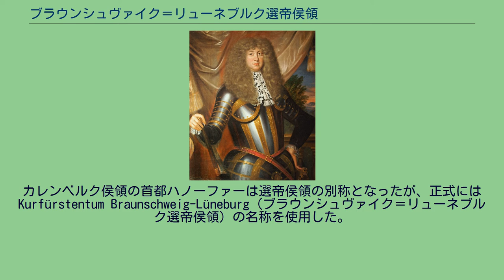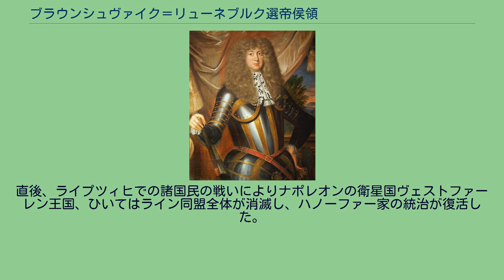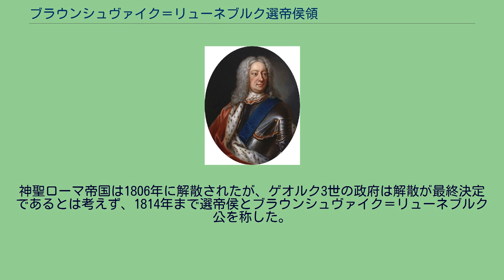ブラウンシュヴァイク＝リューネブルク選帝侯領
ブラウンシュヴァイク＝リューネブルク
ブラウンシュヴァイク＝リューネブルク選帝侯領（ブラウンシュヴァイク＝リューネブルクせんていこうりょう、ドイツ語: Kurfürstentum Braunschweig-Lüneburg）、またはハノーファー選帝侯領（ハノーファーせんていこうりょう、ドイツ語: Kurfürstentum HannoverまたはKurhannover）は、神聖ローマ帝国の9番目の選帝侯が領する領邦である。
1692年にブラウンシュヴァイク=カレンベルク侯領を母体として成立し、1708年に帝国議会によって正式に承認された 選帝侯家はヴェルフ家の後裔のブラウンシュヴァイク＝リューネブルク家の一支流であるハノーファー家である。
ブラウンシュヴァイク＝リューネブルク公領は相続によって分割と集合をくりかえしていた。
カレンベルク侯は相続によってヴォルフェンビュッテル侯領を除くブラウンシュヴァイク＝リューネブルク諸侯領を統合した。
後にカレンベルク侯家はグレートブリテン王位を相続し、それ以降ハノーファー家と呼ばれる。
なお、ヴォルフェンビュッテル侯領は1815年以降はブラウンシュヴァイク公国を称し、ドイツ革命まで存続した。
選帝侯が1714年にグレートブリテン王に即位したことにより、ハノーファー選帝侯領とイギリスは同君連合となった。
その結果、イギリスは望まなかったにもかかわらず、ドイツにおける領土と関わりを持つこととなった。
しかし、同君連合であるが、ハノーファーはイギリスから独立した政府を有していた。
1807年にはナポレオン・ボナパルトによって成立したヴェストファーレン王国に併合されたが、1814年にハノーファー王国として再び成立した。
1692年、神聖ローマ皇帝レオポルト1世は大同盟戦争の戦功により、ブラウンシュヴァイク＝リューネブルク家のカレンベルク侯エルンスト・アウグストを選帝侯の地位を与えた。
選帝侯の追加には反対もあり、選帝侯の地位が帝国議会によって正式に承認されるのはエルンスト・アウグスト死後の1708年だった。
カレンベルク侯領の首都ハノーファーは選帝侯領の別称となったが、正式にはKurfürstentum Braunschweig-Lüneburg（ブラウンシュヴァイク＝リューネブルク選帝侯領）の名称を使用した。
1720年時点のブラウンシュヴァイク＝リューネブルク公国（青）とブラウンシュヴァイク＝ヴォルフェンビュッテル侯領（緑）の地図。
選帝侯ゲオルク・ルートヴィヒはザクセン＝ラウエンブルクとブレーメン＝フェルデンを、ゲオルク・アウグストは1731年にラント・ハーデルン（エルベ川河口）を、ゲオルク3世は1803年にオスナブリュック司教領を獲得した。
選帝侯領は現北ドイツのニーダーザクセン州の大部分を占めていた。
1692年に選帝侯となった時点では、ブラウンシュヴァイク＝リューネブルク諸侯領のうちカレンベルク侯領をはじめゲッティンゲン侯領、グルベンハーゲン侯領を領土とした他、ディープホルツ伯領とホーヤ伯領も選帝侯領に含まれた。
1705年、伯父であり、舅でもあったリューネブルク公ゲオルク・ヴィルヘルムが死去したことにより、選帝侯ゲオルク・ルートヴィヒはリューネブルク侯領(ツェレ)とザクセン＝ラウエンブルク公国を相続した。
1715年にはデンマーク＝ノルウェー王フレデリク4世からブレーメン＝フェルデン公国を購入（1719年のストックホルム条約で確認される）、これにより内陸国であった選帝侯領が北海への出口を得た。
1700年、選帝侯領には（帝国直属のプロテスタント領と同じように）改良暦が導入された。
改良暦はプロテスタント側がローマ教皇グレゴリウス13世の名前を避けるための呼び名であった。
導入の結果、ユリウス暦2月18日の後をグレゴリオ暦3月1日が続いた。
1714年、ゲオルク・ルートヴィヒがグレートブリテン王に即位したため、選帝侯領とグレートブリテン王国が同君連合を組んだ。
1719年に元スウェーデン領のブレーメンとフェルデンを実質的に購入したことにより、選帝侯のドイツにおける領土も拡大した。
ゲオルク・ルートヴィヒは1727年に死去、息子のゲオルク・アウグストが後を継いだ。
1728年、皇帝カール6世はゲオルク・アウグストにザクセン＝ラウエンブルクを正式に与える代わりに、封建...